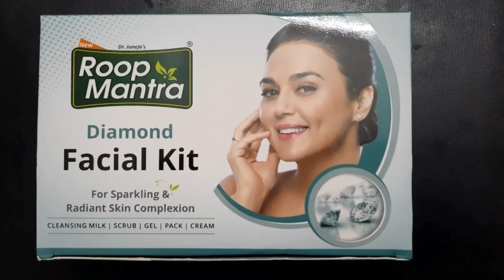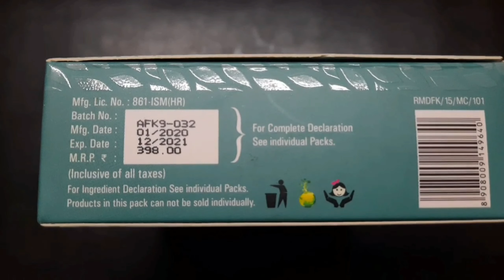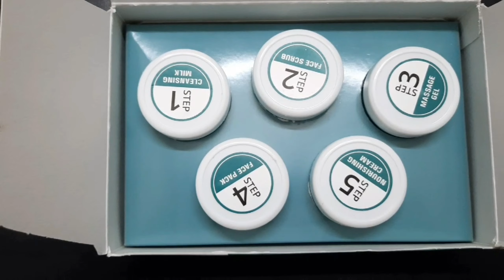Diamond facial kit Roop Mantra Review & Demo | Step Diamond facial for sparkling & Radiant skin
Step Diamond facial for sparkling & Radiant skin

 video mein main aapko Roop Mantra ka Diamond facial kit car review Diya Hai Sath hi Sath Main Usko Karne Ka Tarika bhi bataya hai aapko it video mein Roop Mantra ka full review of full demo Milega video Achcha Laga to like share comment kar Jaega channel per Nahin Hai To please subscribe my channel..

Roop Mantra Diamond facial kit I hope the  review & demo was helpful,if you wish to buy the kit you can

Roop Mantra Diamond Facial Kit 75gm Online